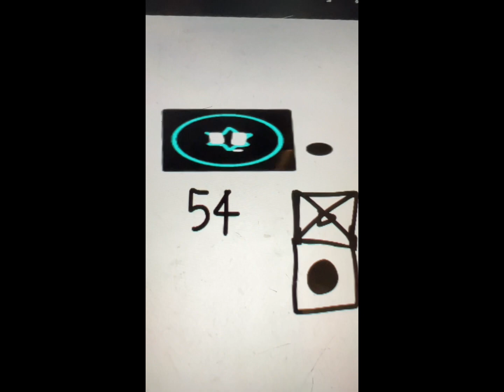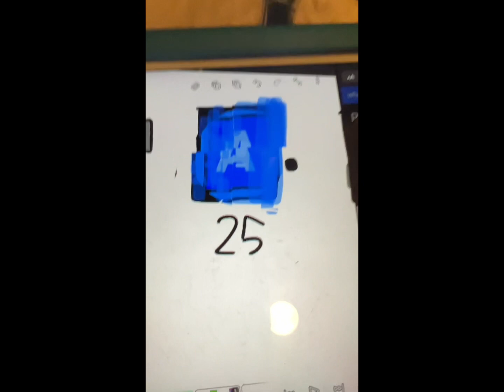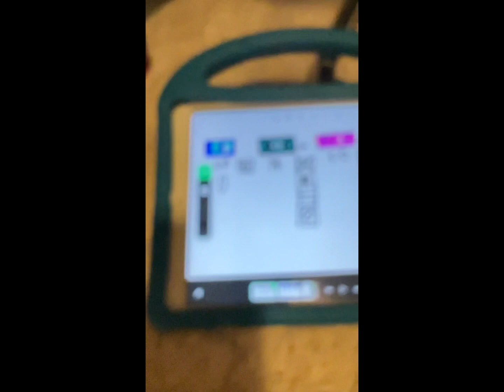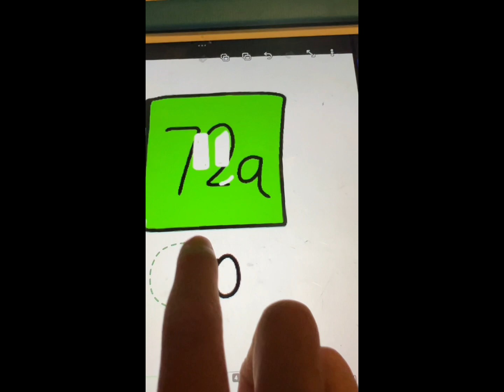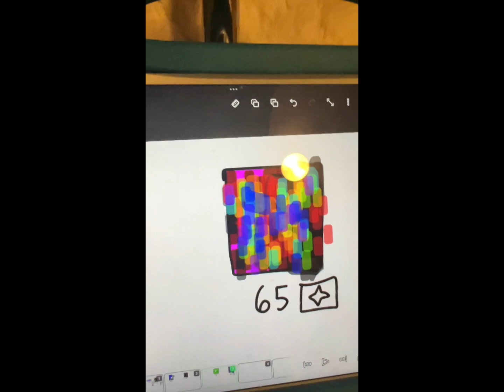P/F part 4”